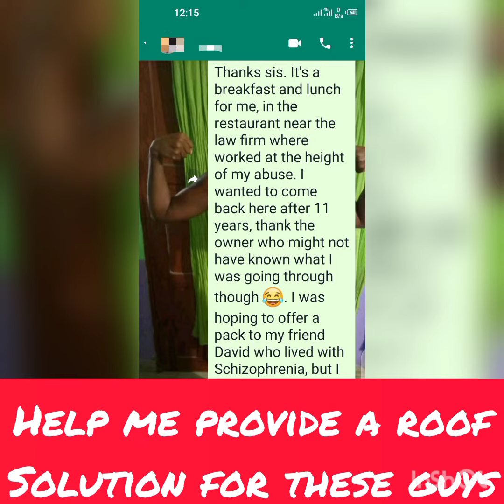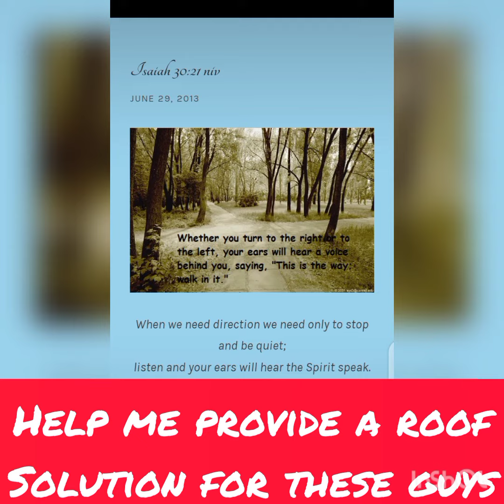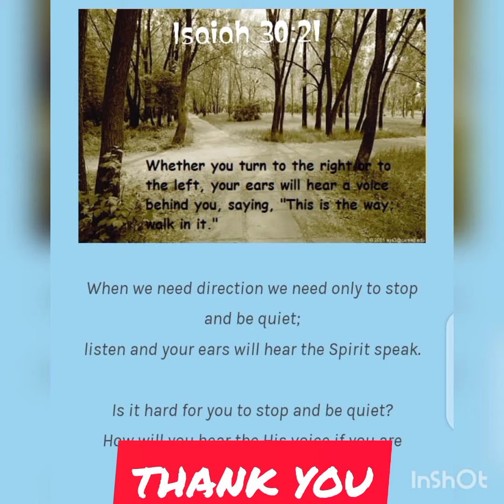Please Help me help these brethens on the Streets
The first time I went to the streets to help was in 2006. I never knew that was my ministry unfolding, I never knew what ministry was, and there was no social media at the time. I have been doing what I can directly and indirectly for 15+ years, and I now know I can't remove my hand from this plough. The needs are many, but the most pressing is for a solution to the roof of the abandoned building they occupy.

P.S: Please if you have derogatory questions and judgments to pass on these young men who are on the streets for reasons you might just not know of,  spare my spirit the anguish...

Thank you and God bless all cheerful givers Amen ( no amount is too small)